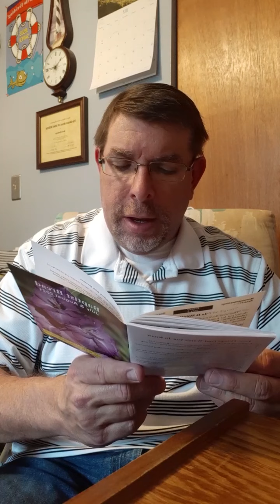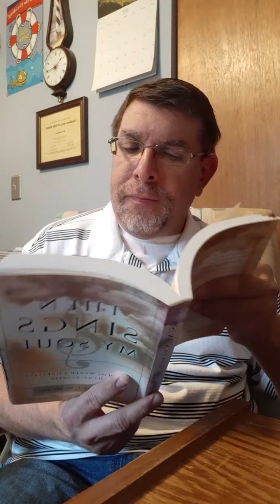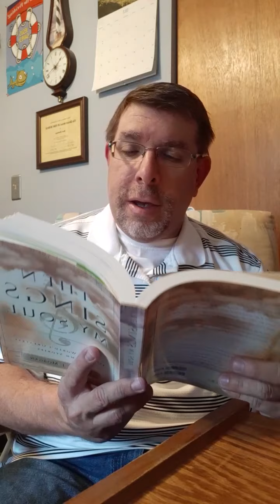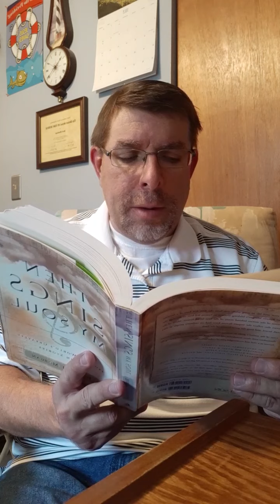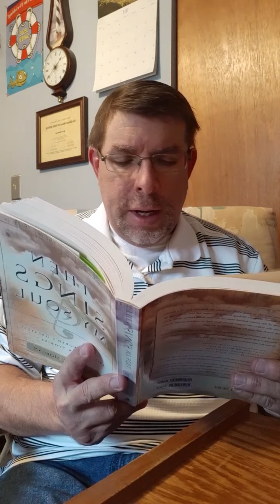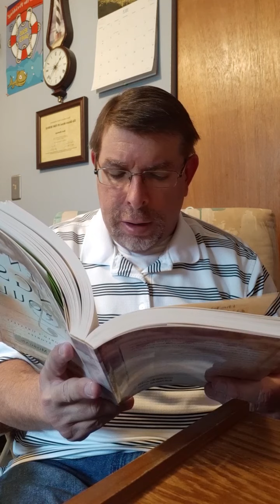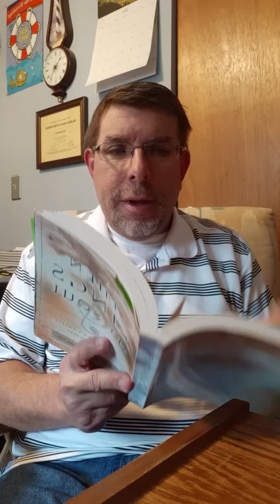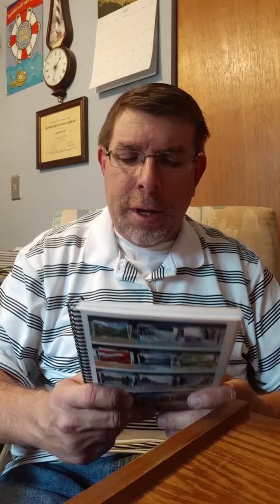Baptist bread devotional and scripture song broadcast July 1st: When God Returns The Favor